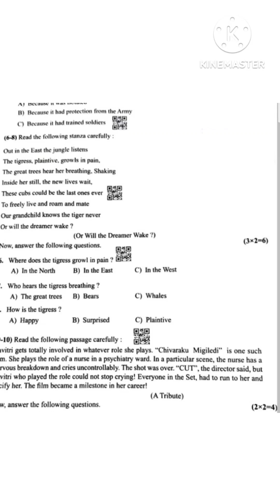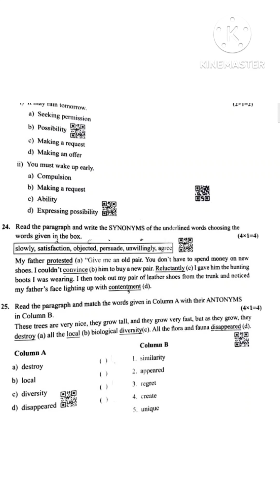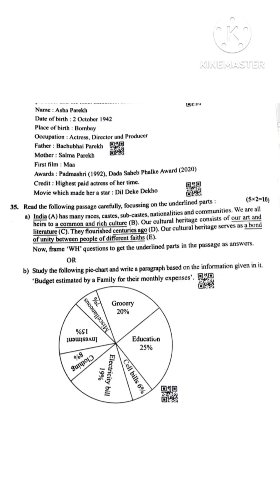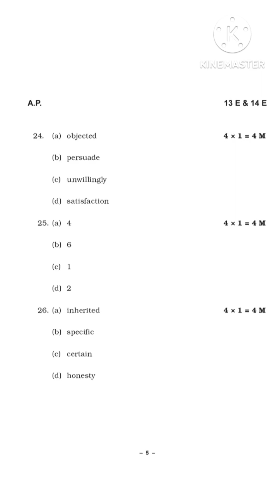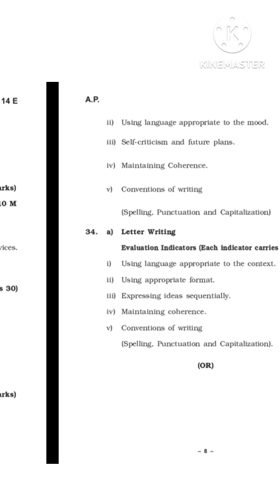AP SSC 2023 English key answers